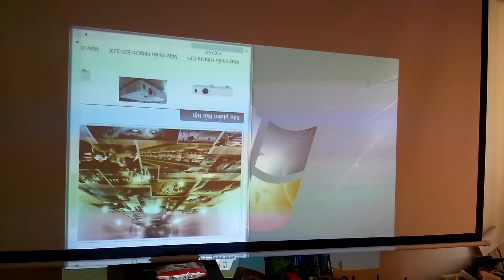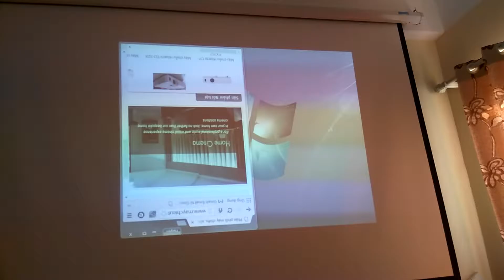Sửa máy chiếu optoma pj2900 bị giật hình, mất màu - Lh: 0936.880.887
Sửa máy chiếu optoma pj2900 bị giật hình, mất màu - Lh: 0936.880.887. Ngoài ra chúng tôi còn sửa máy chiếu tất cả các hãng chi tiết xem tại